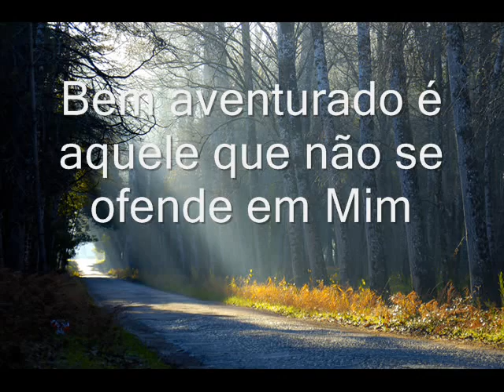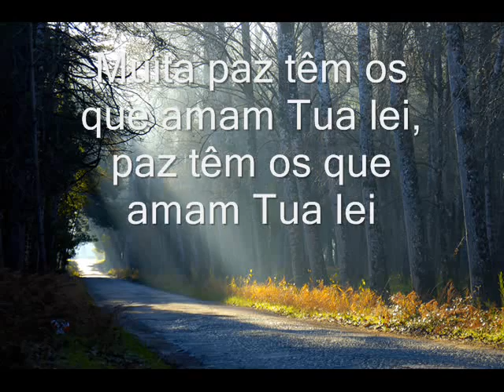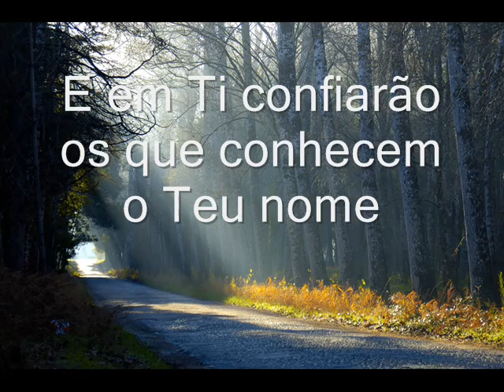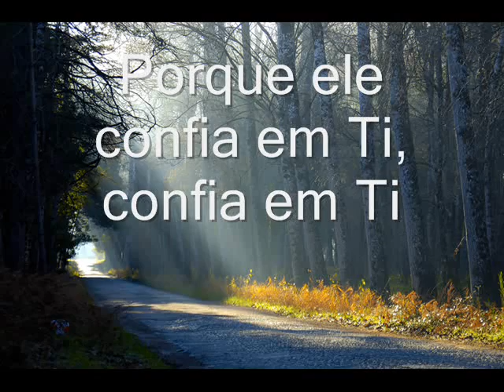Ele confia em Ti - Canções de Vida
CD Não Temas, vol 1. - Música 4.